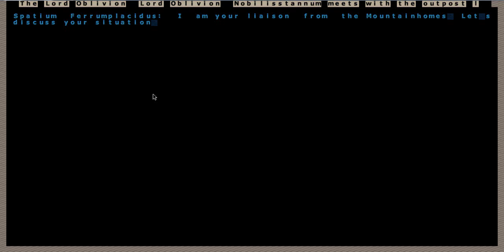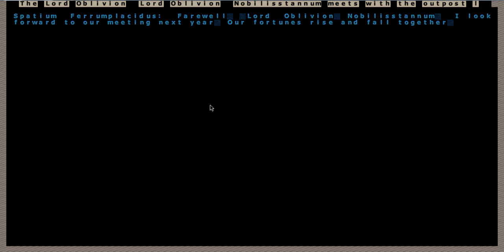DF Apocalypse Chronicles - Ch.4 (Dry Beach, Vulture Attack!)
Finally the wall is completed and the cursed ocean has been tamed. While the wall is being finished though the vault-dwellers tame some wildlife and begin to setup the gigantic dining hall. They're going to need a lot more chairs.